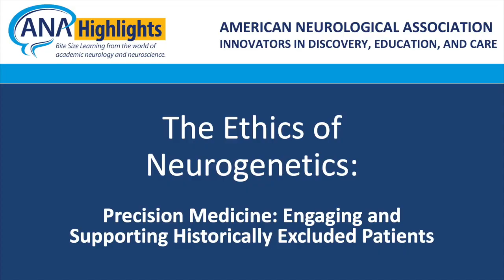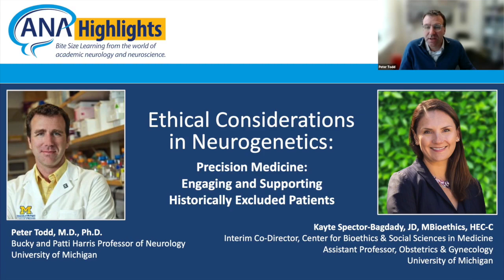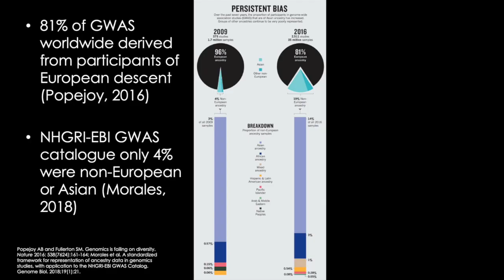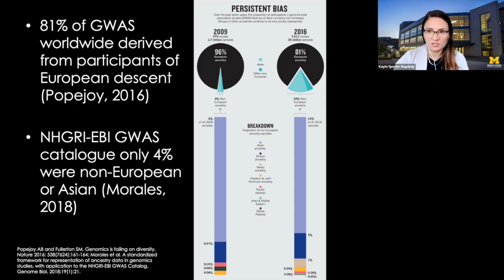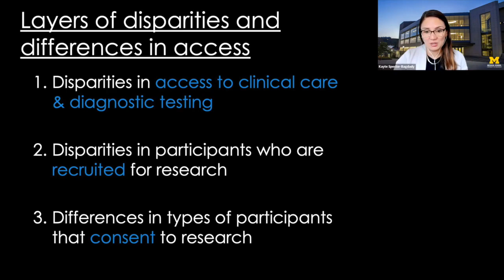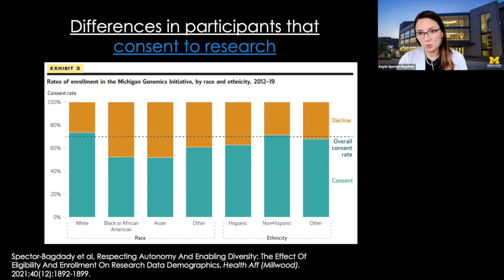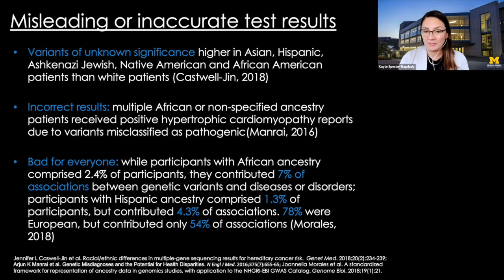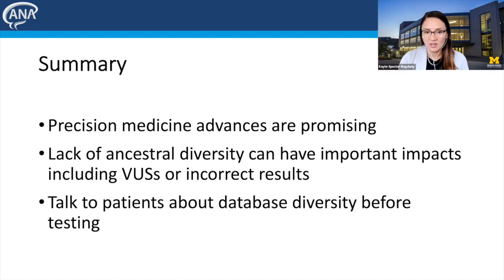Ethical Considerations: Precision Medicine: Engaging and Supporting Historically Excluded Patients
If you enjoyed this video, please visit The American Neurological Association’s OnDEC platform to access additional videos and to claim CME credit